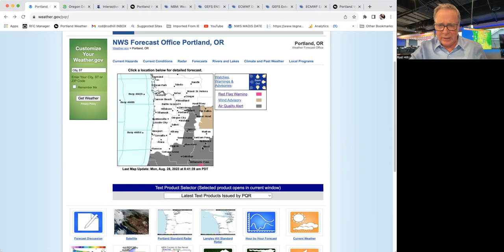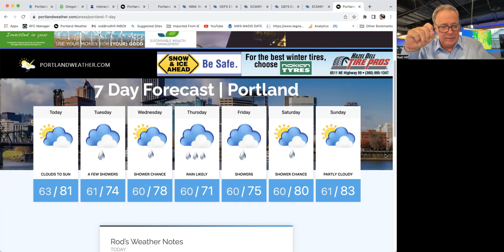Portland, Pacific Northwest likely rain, hot days put on hold!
Local weather for Portland Oregon and Pacific Northwest region from local meteorologist Rod Hill.  Rain chances Tuesday, soaking rain possible Thursday.  Weather models hold off a return to hot weather until possibly mid-month.